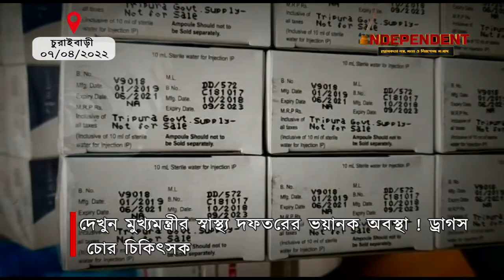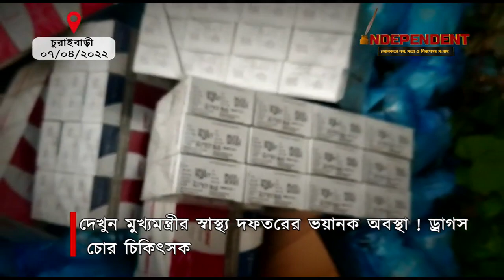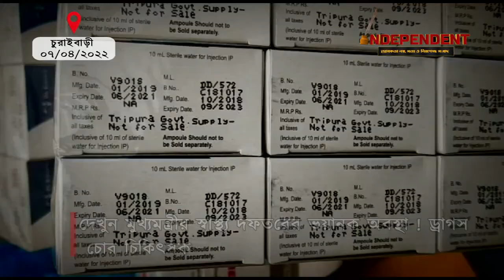দেখুন মুখ্যমন্ত্রীর স্বাস্থ্য দফতরের ভয়ানক অবস্থা ! ড্রাগস চোর চিকিৎসক